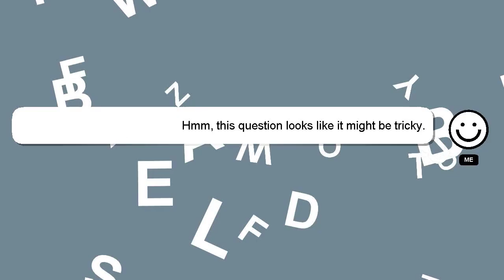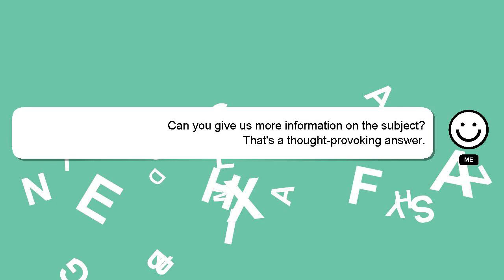How to organise secret santa?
Here's a short introduction about myself, Hello there, my name is Delphi. Let me assist you in answering any questions you may have. - How to organise secret santa?

Let me know if you have more specific questions or concerns by leaving a comment or starting a chat. Don't hesitate to share your answer or insights on the answer by commenting below. I will 'heart' your answer to show my gratitude for your contribution.

*2 What we are experimenting :*